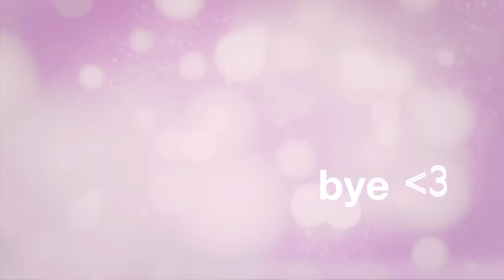PROUD TO LOVE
We had such an amazing experience at Montreal Pride. The best part by far was meeting and getting to spend time with some of you.

Watching everyone feel free to be themselves and people showing their love and support for the gay community is a beautiful thing.

Also, listening to people speak at the Press Conference was not only touching, but eye-opening and inspiring. Trudeau was the first sitting Prime Minister to ever walk in a Pride Parade in 2016, and while we're far from perfect, it's crazy to think how lucky we are to live in this country. Especially after hearing from a Kenyan Rights activist who marched in the Parade holding the Kenyan flag, despite the risk of being arrested upon his return home.

Trudeau acknowledged that although we've come a long way, there is still a lot of work to be done: "Can we stop talking about tolerance?" he asked energetically. "We need to talk about acceptance; we need to talk about openness; we need to talk about friendship. We need to talk about love, not just tolerance."

We all have a small part we can play to make a big difference. I think the best place to start is by being kind and looking out for one another.

Thank you so much to Tourisme Montréal and Fairmont Queen Elizabeth for an unforgettable weekend.

Be proud.

k&s